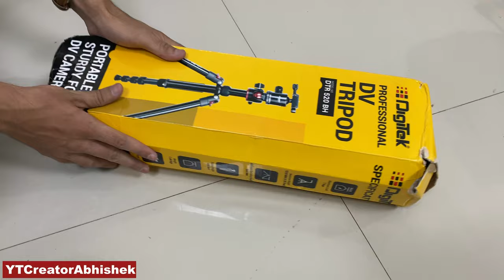Best Multi-Purpose Digitek DTR 520 BH Tripod For DSLR Camera | Best Camera Tripod 2022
Digitek Tripod